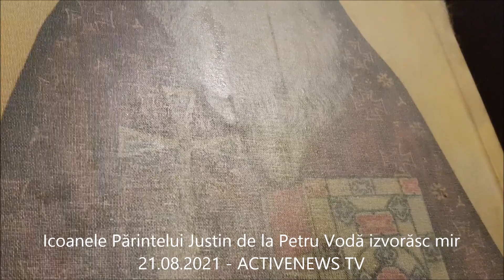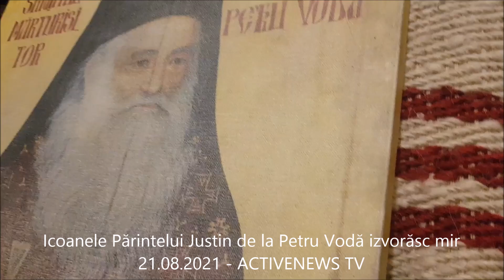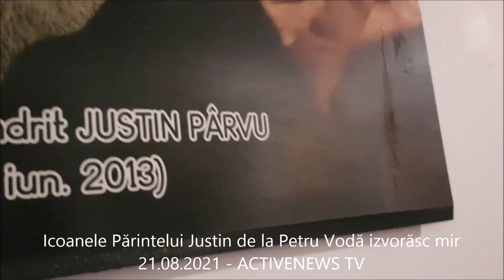A doua filmare cu Icoanele Parintelui Justin izvorand mir. Video ActiveNews TV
Icoanele Părintelui Justin Pârvu de la Petru Vodă au izvorât mir. A doua filmare: